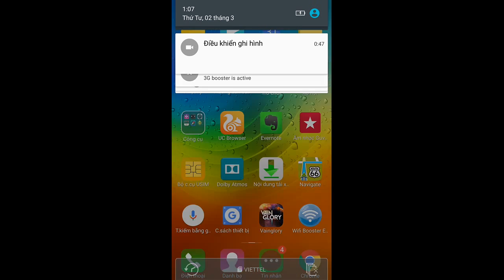Vainglory e856 Mr Bean